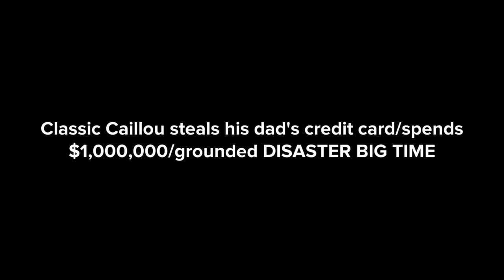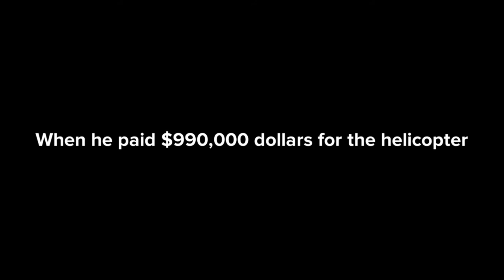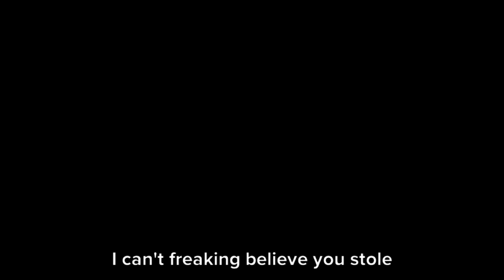Classic Caillou steals his dad’s credit car/spends a million dollars/grounded DISASTER BIG TIME